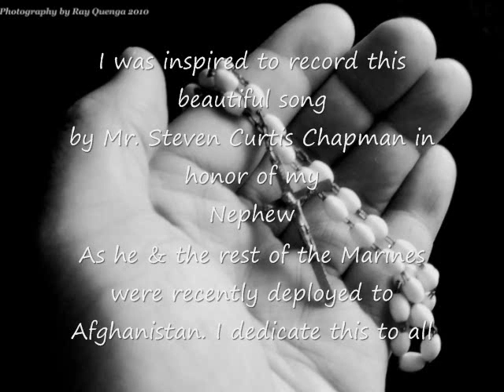I will be here - Cover by Ray Quenga - by Steven Curtis Chapman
A song I recorded and sang in honor of my nephew as he was recently deployed to Afghanistan in September along with his other Fellow Marines. You be safe always out there, and come home to us safely. Love you nephew.

Uncle Ray